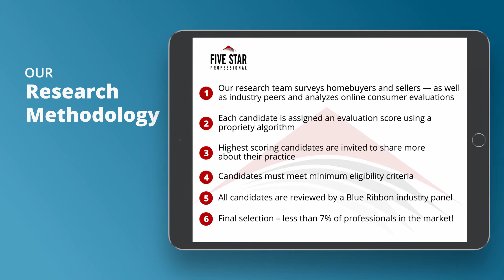2020 Seattle Five Star Real Estate Agent George Caudill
George Caudill wins the 2020 Five Star Real Estate Agent Award! Five Star Real Estate Agents represent those who are outstanding in their field. Winning professionals are selected as a result of a rigorous and objective research process. For any market, each year’s field of winners represents no more than 7% of professionals within the market.